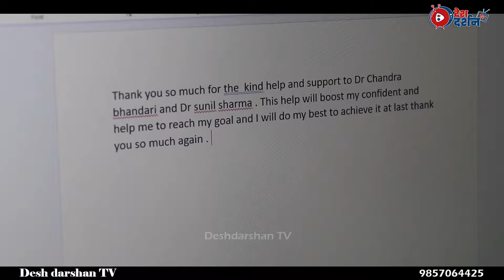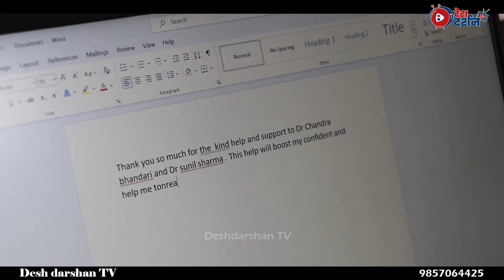चन्द्र भण्डारी र सुनिल शर्माले पठाईदिए रिषीलाई ल्यापटप ।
एसइई उत्तिर्ण गरेका रिषीले पाए यस्तो ल्यापटप । चन्द्र भण्डारी र सुनिल शर्मालाई लेखे यस्तो चिठि ।।